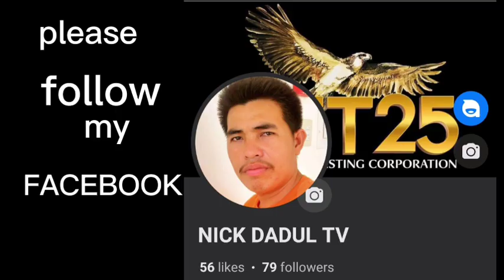How to install connecting rod bearing, Suzuki multicab f6A Engine